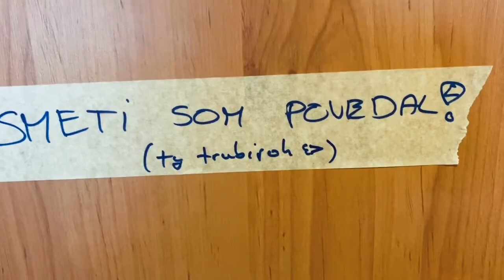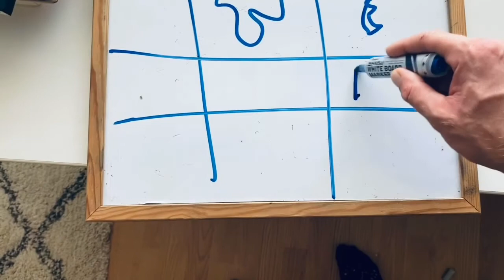Ako si nezabudnúť doma hlavu | ŽIVOT S ADHD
Stáva sa vám, že pred odchodom z domu neviete nájsť kľúče od auta alebo peňaženku?

Alebo každé ráno začínate krikom, lebo deti nevedia nájsť topánku a pritom si na poslednú chvíľu vyberajú oblečenie?

Dá sa to aj inak. :)